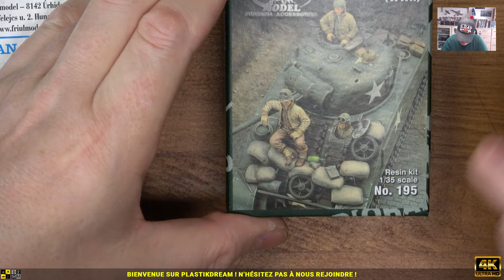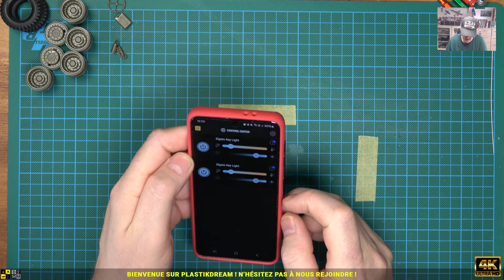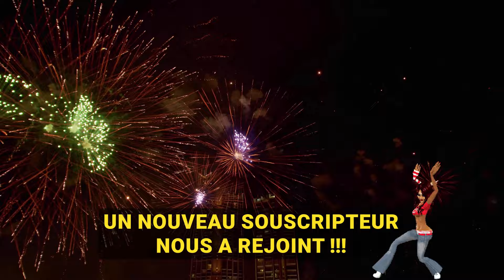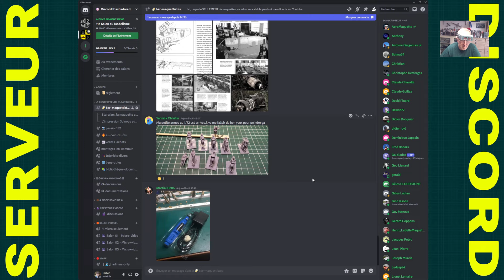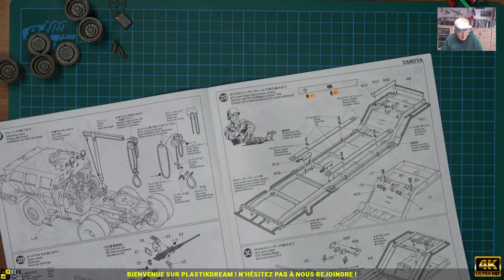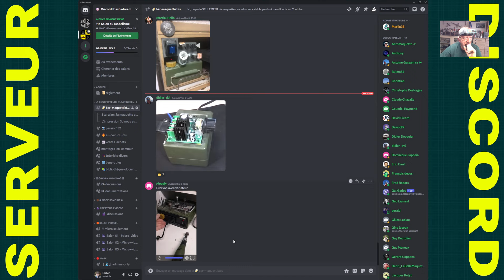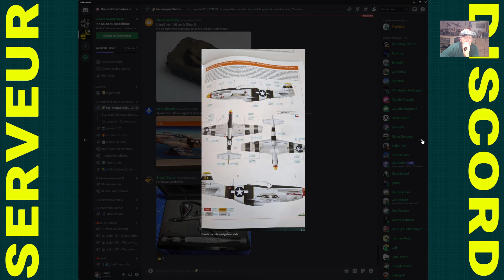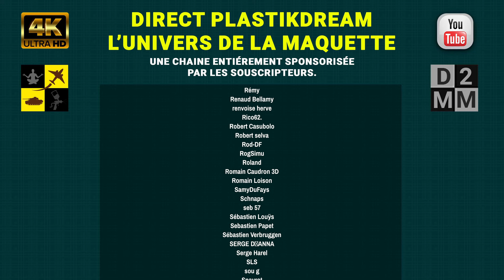▶️ Replay montage M26 & FW190 Partie 05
👉 On termine l'assemblage de la cabine et on commence la remorque